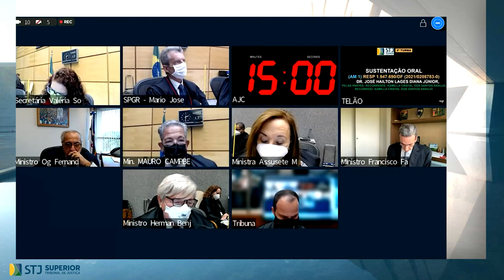ECA assegura pensão por morte a menor que esteve sob guarda da avó, mas só até os 18 anos 04.07.22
​A Segunda Turma do Superior Tribunal de Justiça (STJ) confirmou acórdão do Tribunal de Justiça do Distrito Federal e dos Territórios (TJDFT) que estabeleceu a uma menor de idade – sob guarda da avó, servidora pública distrital, até o falecimento desta, em 2018 – o benefício de pensão por morte, até que ela complete 18 anos. O TJDFT embasou sua decisão no artigo 2º do Estatuto da Criança e do Adolescente (ECA), segundo o qual a menoridade se encerra aos 18 anos, sendo inaplicáveis as suas disposições a partir dessa idade.